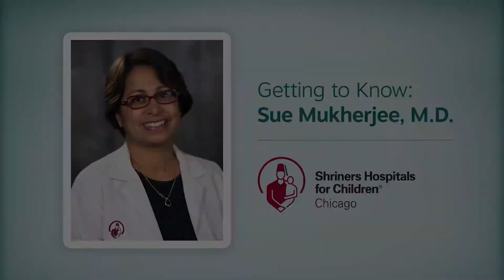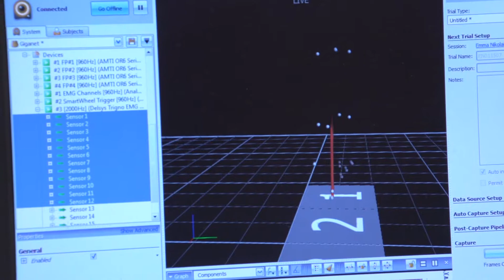Dr. Sue Mukherjee - Pediatric Rehabilitation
Pediatric rehabilitation and spinal cord injury rehabilitation are specialized medical services for children provided at the Chicago Shriners Hospital. Learn more from our Medical Director of Rehabiliation Sue Mukherjee, M.D.
Dr. Mukherjee is a physiatrist and physical medicine and rehabilitation physician.